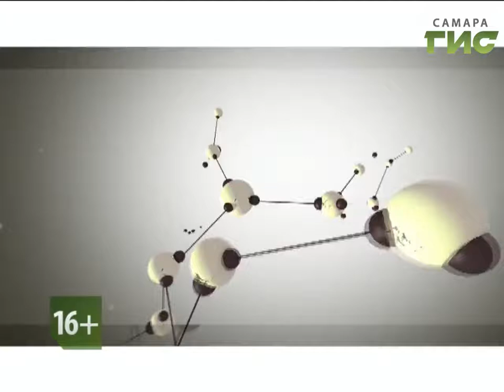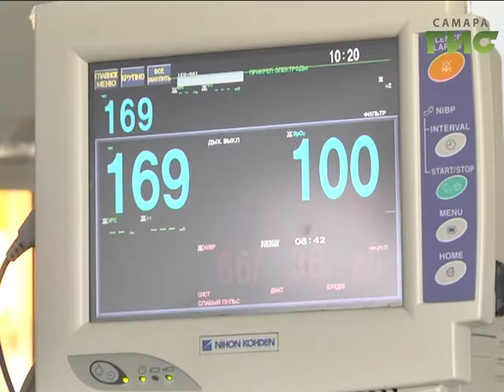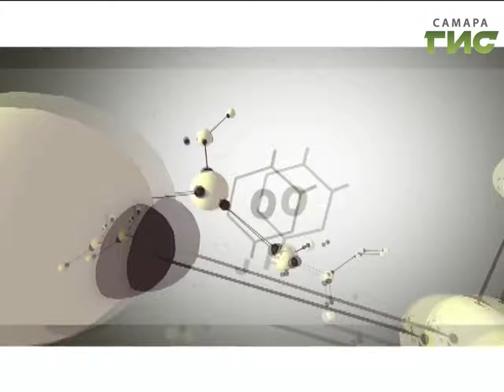"Здоровье" от 19.04.2017 (№333)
Рождение ребенка - событие волнительное, но бывает и так, что этих тревог прибавляется. Это происходит тогда, когда ребенок появляется на свет раньше положенного срока. О шансах ранних пташек на выживание и развитие поговорим в программе «Здоровье»